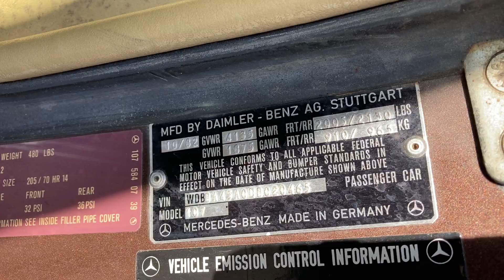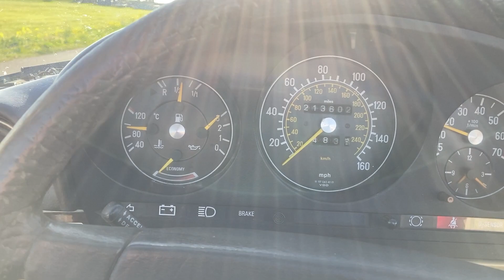1983 Mercedes 380SL